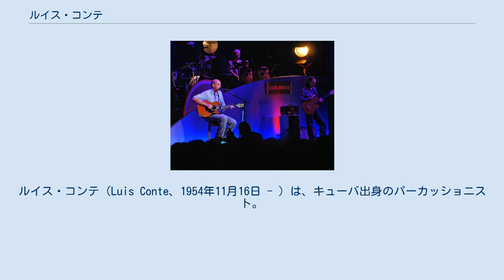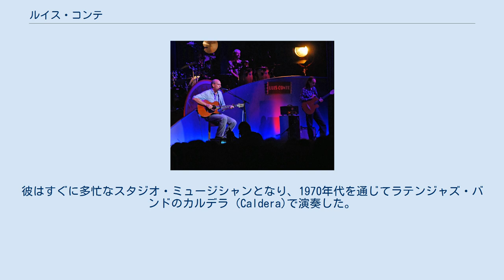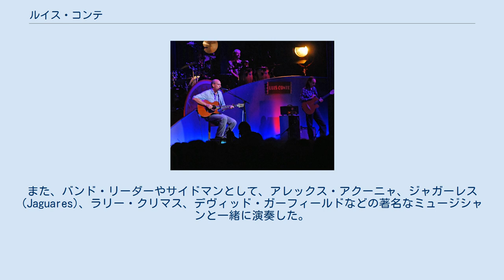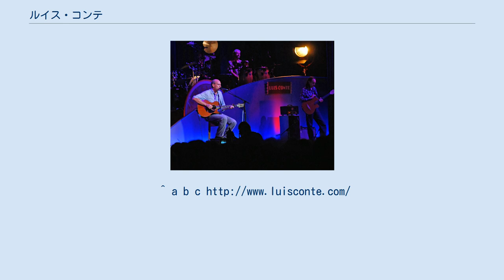ルイス・コンテ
キューバのジャズ・ミュージシャン
フュージョン・ミュージシャン
ルイス・コンテ（Luis Conte、1954年11月16日 - ）は、キューバ出身のパーカッショニスト。
ソロ活動の他、セッション・ミュージシャンとして数多のミュージシャンと共演している。
楽器メーカーのマイネル社やジルジャン社からシグニチャー楽器を出している。
 キューバにおける子供時代から、コンテは音楽の旅を始め、ギターを弾き始めた。
しかし、すぐにパーカッションに切り替え、それ以来、彼の主要な楽器であり続けた。
 彼はキューバ軍での兵役を余儀なくされるのを防ぐために、1967年に両親からロサンゼルスへと送り出された。
その頃、ロサンゼルスの音楽コミュニティは非常に活気に満ちていたため、これがコンテの人生における転機となった。
ロサンゼルス・シティー・カレッジで学んだのはこの時期のことであった。
 コンテは音楽的に多才であり、1973年までに地元のクラブで定期的に演奏するようになっていた。
彼はすぐに多忙なスタジオ・ミュージシャンとなり、1970年代を通じてラテンジャズ・バンドのカルデラ (Caldera)で演奏した。
 1980年代、コンテは、マドンナ、ギタリストのアル・ディ・メオラ、アンディ・ナレルなど、さまざまなミュージシャンとツアーを行った。
彼がバンド・リーダーとしてデビューしたのは1987年、ショパンの「Susarasa」のラテン語版が含まれたアルバム『ラ・コシナ・カリエンテ』をリリースしたときであった。
コンテはまた、1995年にパット・メセニー・グループがリリースした『ウィ・リヴ・ヒア』、2020年にパット・メセニーがリリースする『フロム・ディス・プレイス』でパーカッションを演奏している。
アイ・マザー・アースの最初の2枚のアルバム『ディッグ』（1994年）と『Scenery and Fish』（1996年）でも同様である。
 コンテはジェームス・テイラーの「Band of Legends」の一員としてツアーを行った。
また、バンド・リーダーやサイドマンとして、アレックス・アクーニャ、ジャガーレス (Jaguares)、ラリー・クリマス、デヴィッド・ガーフィールドなどの著名なミュージシャンと一緒に演奏した。
 ルイス・コンテは、1997年のフィル・コリンズによる『ダンス・イントゥ・ザ・ライト』ツアーと、2004年の「ファースト・フェアウェル・ツアー」に参加し、アフロ・キューバンのパーカッションを演奏してコンサートでの歌に深みを加えた。
また、1996年と1998年にはフィル・コリンズ・ビッグ・バンド・ツアーで演奏しており、後に「フィル・コリンズ・ノット・デッド・イエット・ツアー2017/2018」でも演奏することとなった。
 1999年、コンテは、マナーのMTVアンプラグド・プロジェクトに協力した。
 2009年、セルヒオ・バジンのアルバム『Bendito Entre Las Mujeres』で一緒に演奏した。